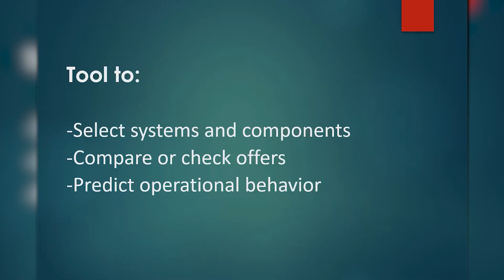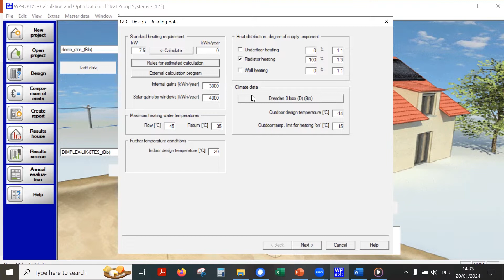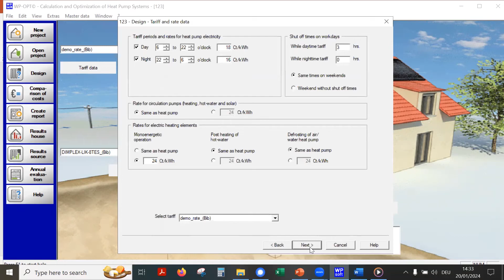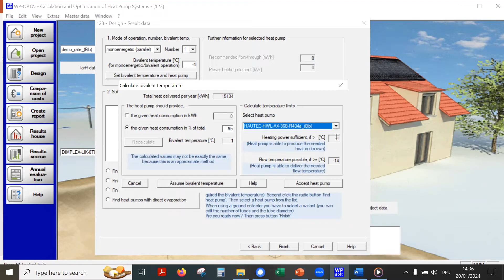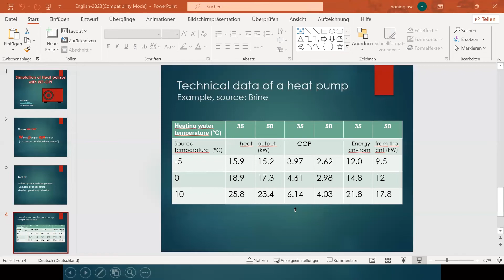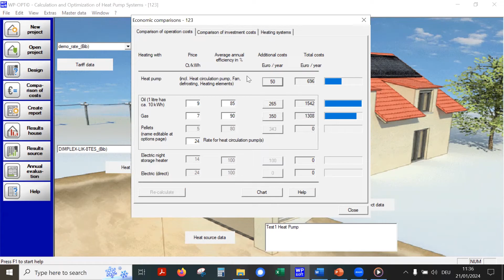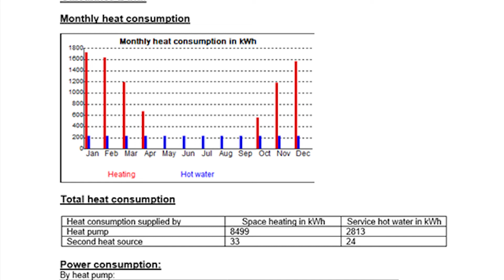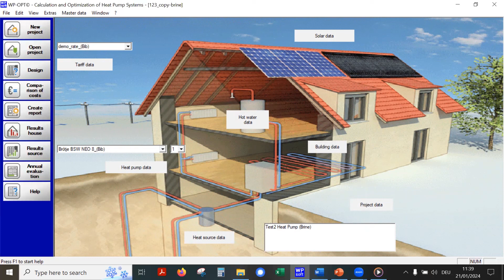Efficient Heat Pump Design Simplified with WP-OPT by WPsoft GmbH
Introducing WP-OPT, the user-friendly software tool from WPsoft GmbH, designed for the efficient design and optimization of heat pump systems. This video provides a clear walkthrough of WP-OPT, showcasing how to effectively simulate, select, and design heat pump systems. The tool is built to assist users in comparing offers, predicting operational behaviors, and making knowledgeable choices in heat pump design.

Key features of the software include the ability to estimate heating loads, choose appropriate hot water tanks, and navigate through different heat pump operational modes. The video explains how to utilize WP-OPT's extensive manufacturer library to find the most suitable heat pump options based on specific project requirements. Additionally, the software offers advanced functionalities for calculating the seasonal coefficient of performance (SCOP) and comparing the operational costs against traditional heating systems.

WP-OPT also includes modules for integrating solar thermal energy, providing a comprehensive approach to sustainable and efficient heat pump system design. This makes it an ideal tool for both professionals and newcomers in the field, providing essential insights and easy-to-follow guidance for optimal system design.

To explore the full capabilities of WP-OPT and how it can enhance your heat pump system projects, visit our WPsoft GmbH is committed to providing effective solutions for heat pump system design and optimization.